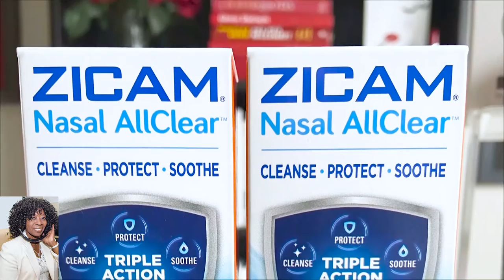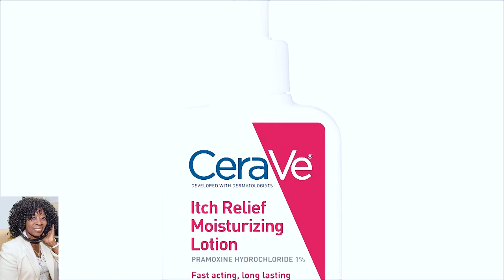Beauty & Wellness Expert Grace Gold Winter Self Care Tips